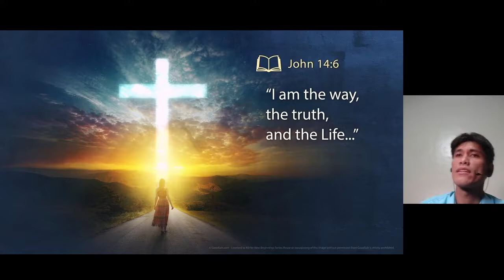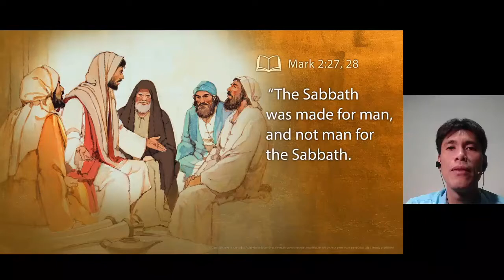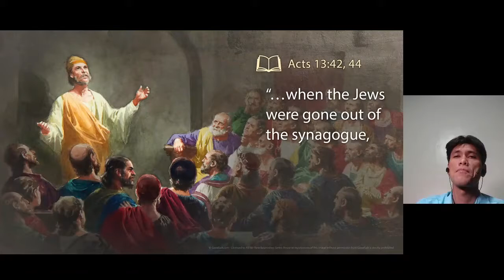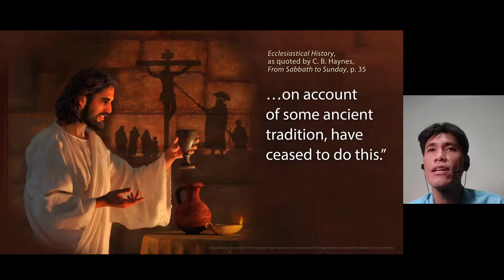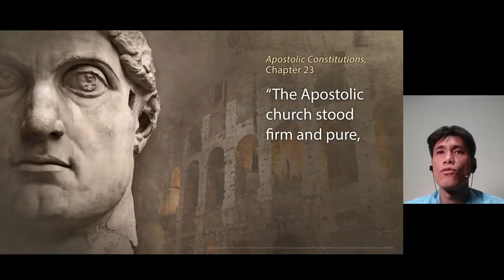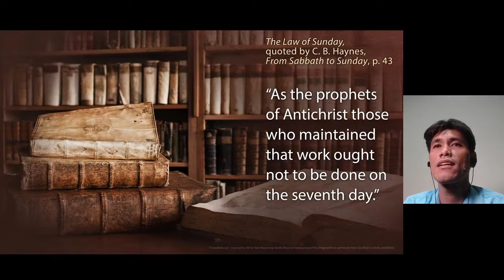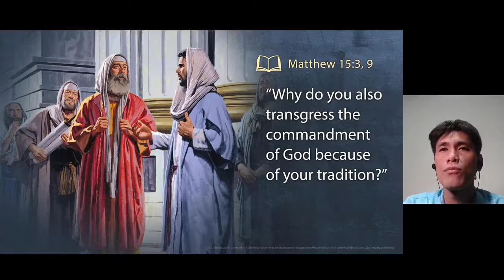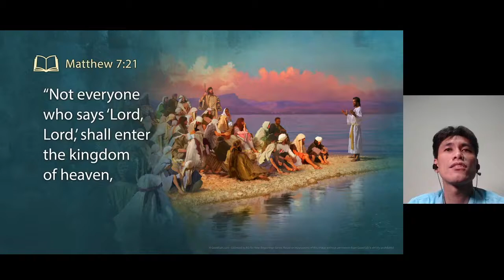New Beginnings 2020 #10 Millions Fooled by a Myth - From Saturday to Sunday